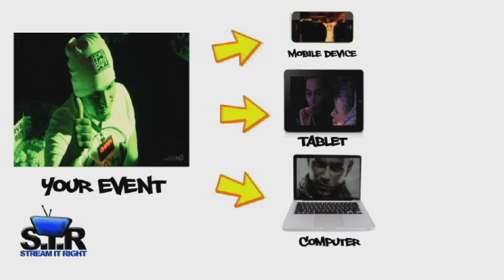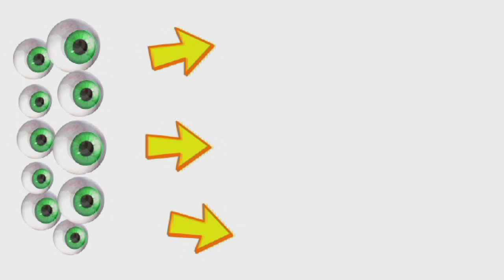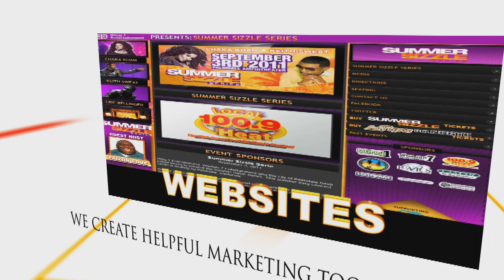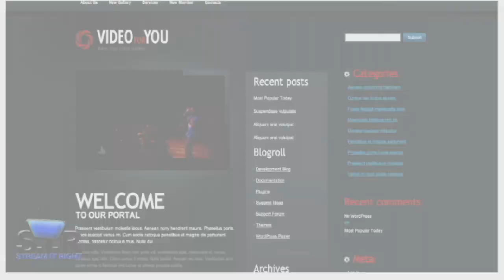STREAM IT RIGHT PROMO